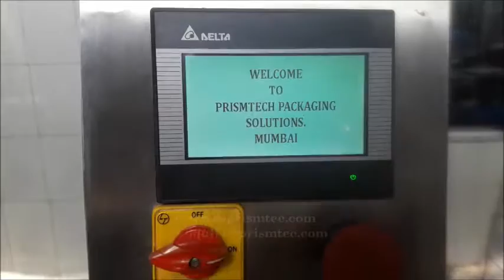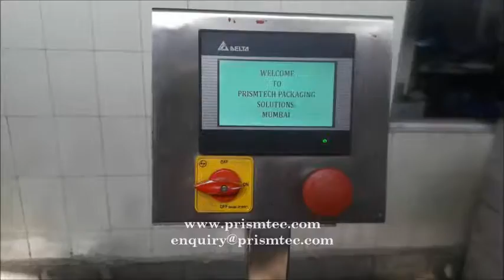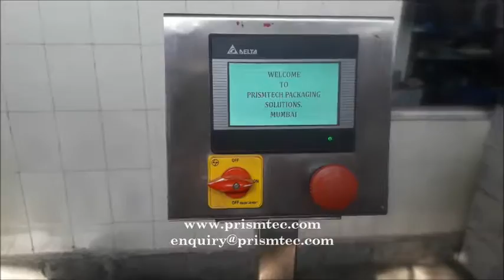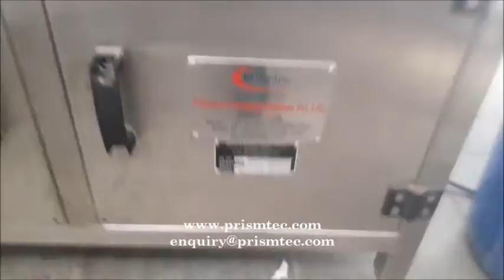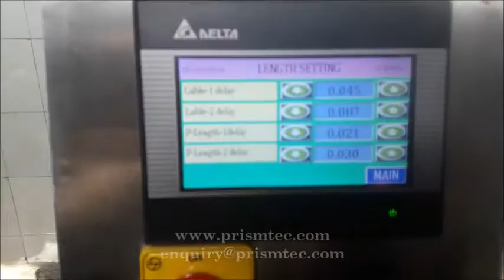Petroluem Jelly Front & Back Labeling Machine